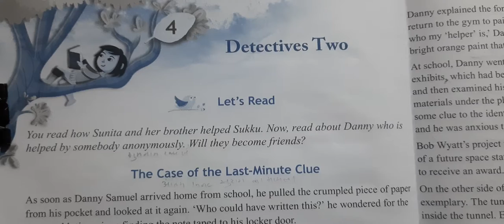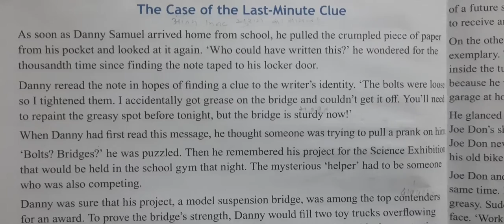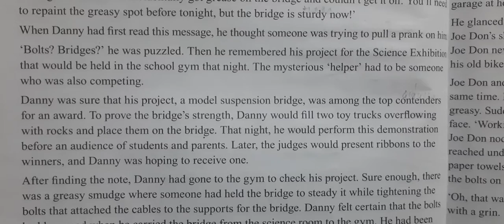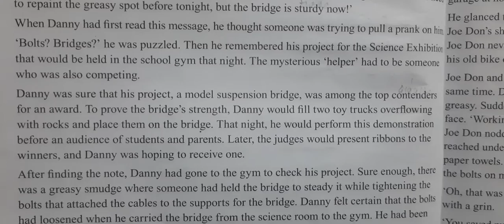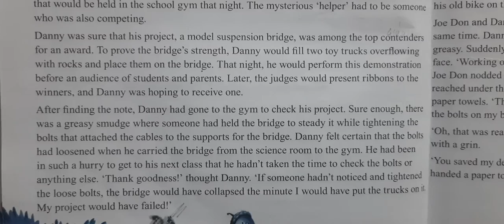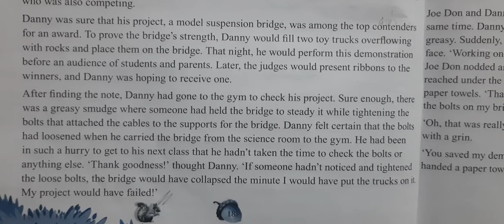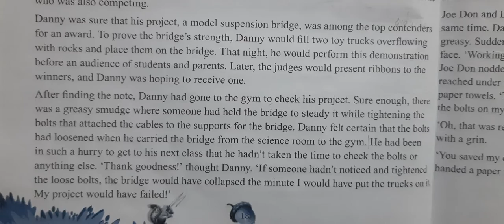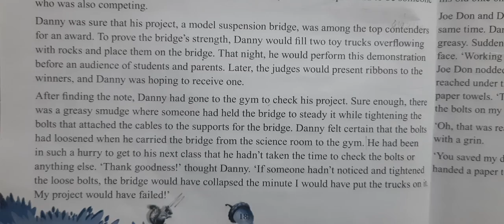class 7 , companion book , ch 4 , The case of the last minute clue , part 1